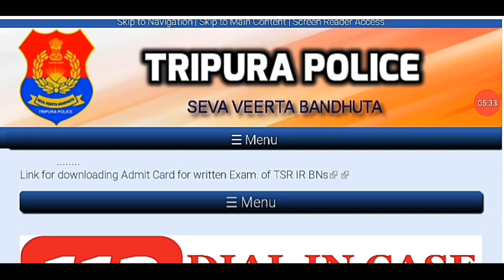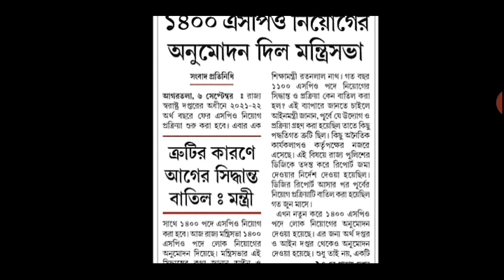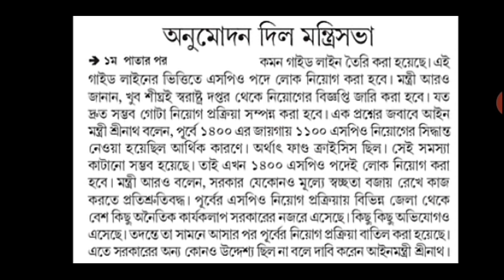ত্রিপুরা পুলিশে আবারও নতুন করে SPO নিয়োগ ২০২১ || Tripura Police Recruitment 2021 || Spo Jobs Tripura